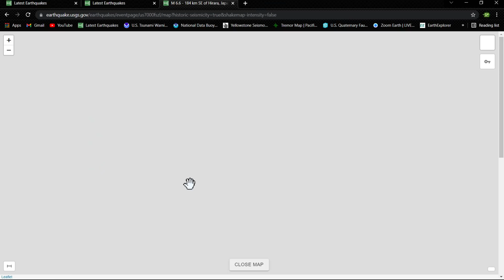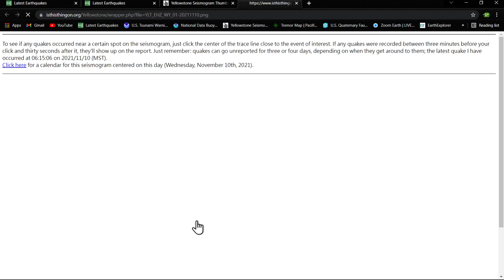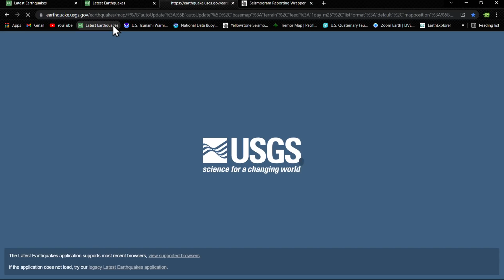6.6 Earthquake Hirara, Japan 11/10/2021